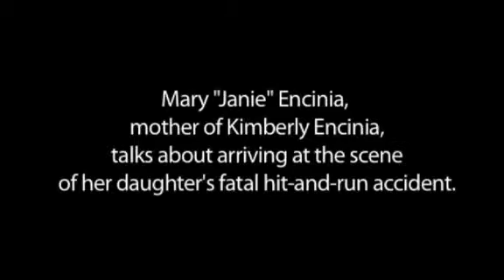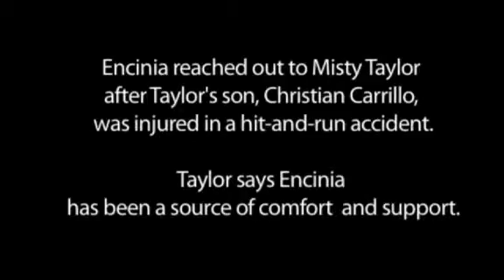Hit-and-run family finds support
Vallery Garza, 25 meets Misty Taylor, Christian Carrillo's mother. Garza heard about Christian's hit-and-run accident and she showed up at Christus Spohn Hospital Memorial to visit him. Garza was run over during a disturbance in Robstown 5 years ago. Taylor said many people have come by to offer their support, including Mary "Janie" Encinia, who's daughter was killed 13 months ago in a hit-and-run accident.